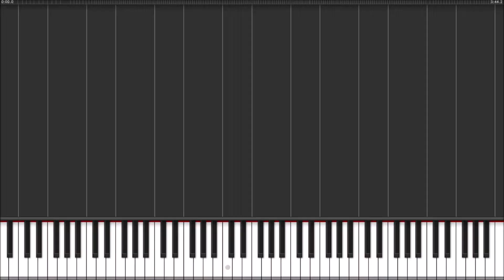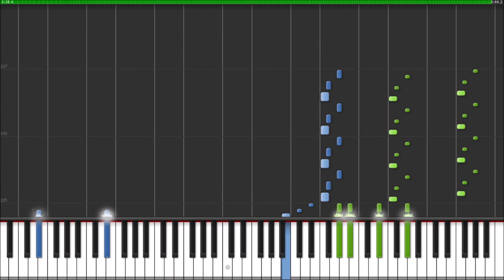Final Fantasy 15 omnis lacrima piano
J'ai mis énormément de temps à faire toute les music au piano que je mettrai c'est pour ça qu'il n'y a pas eux de vidéo de piano depuis longtemps et surtout n'hésitez pas à vous abonner et à liké